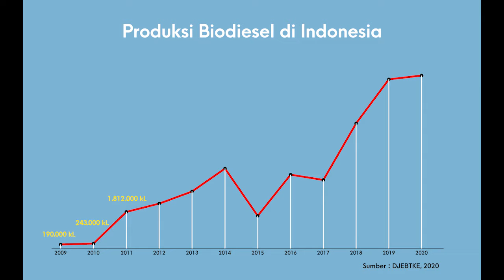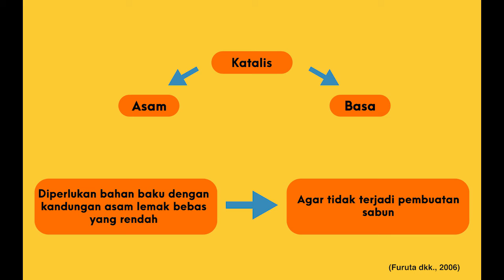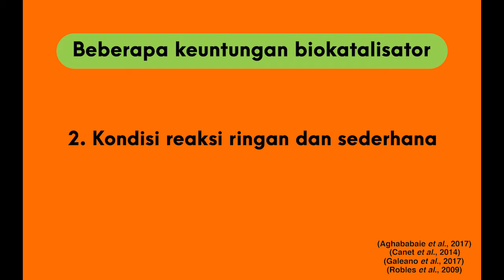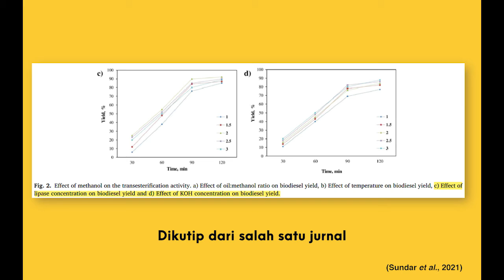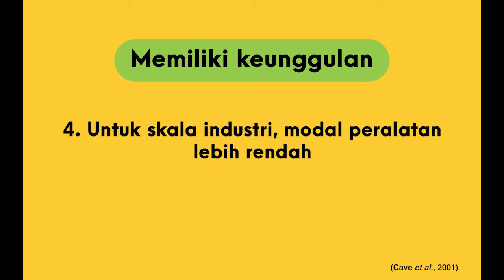Production of Biodiesel using Biocatalysts with Solvent-Free System (Clean and Renewable Energy)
Students:
Lu'lu' Halimatul Chasanah
Nirwana Syahputri
Theodora Alma Soraya